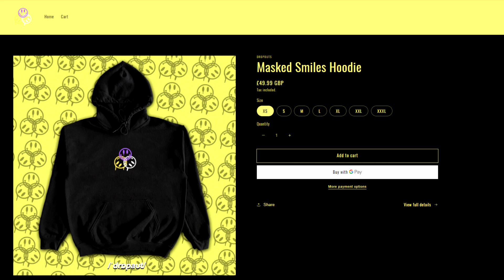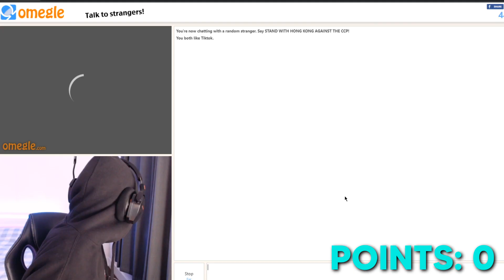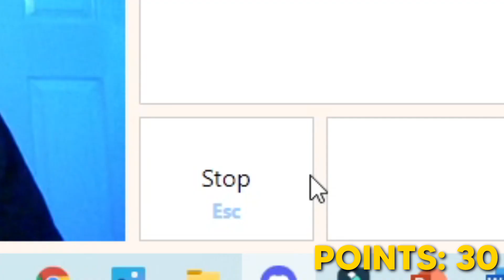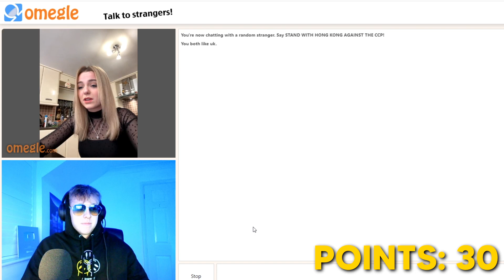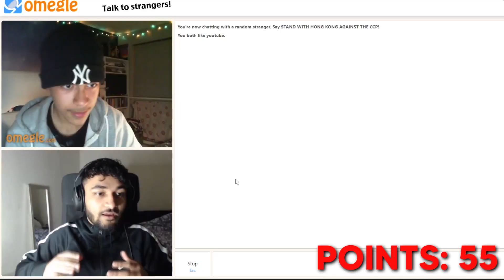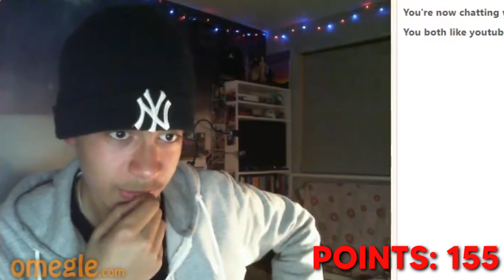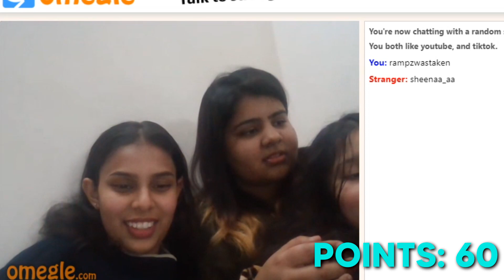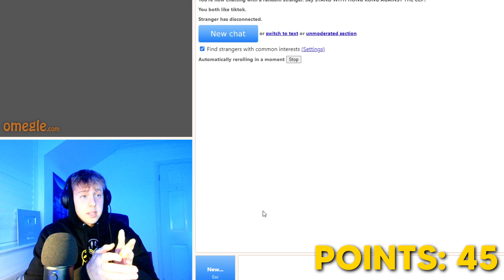DROPOUTS OMEGLE DATING CHALLENGE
In today's video, @SnowyJoe , @manterbad and @Rampz go on omegle to see who can win the most points in a set of challenges (girl related)